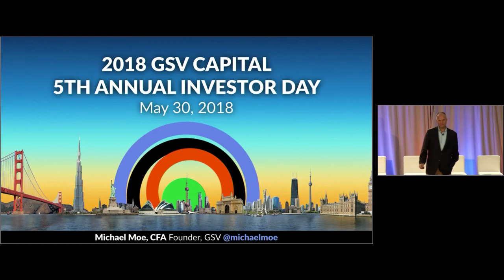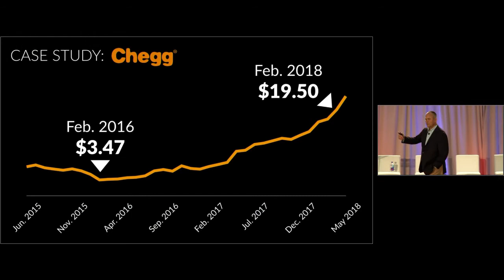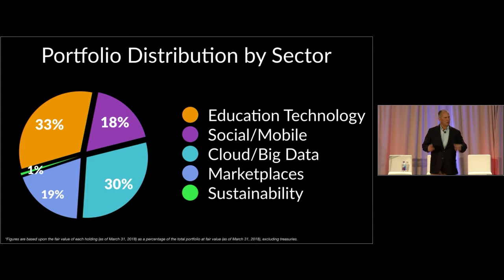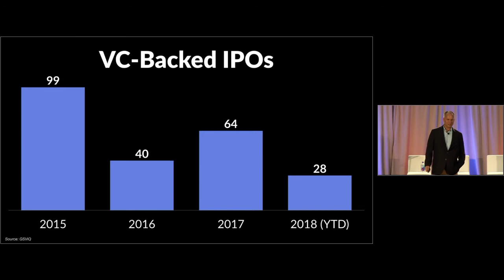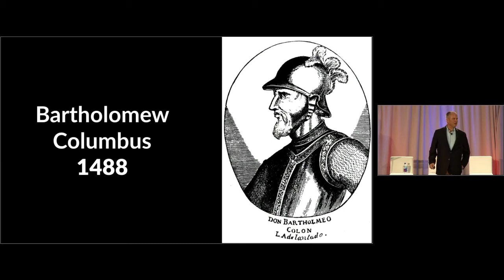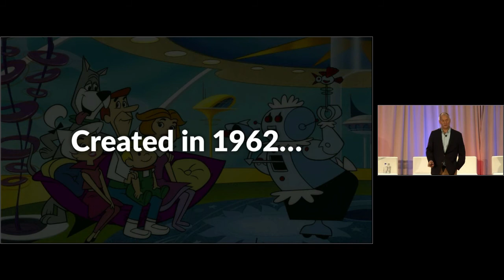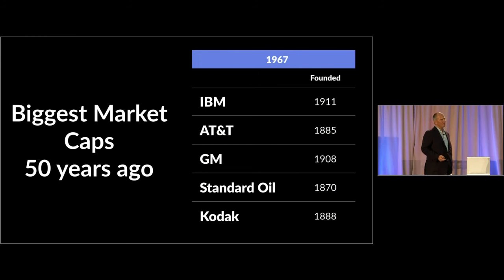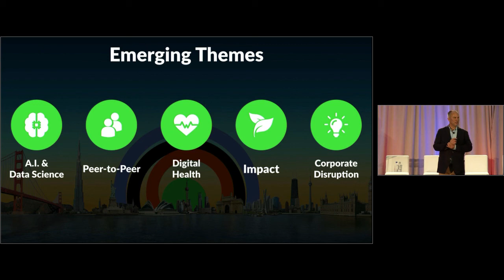2018 GSV Capital Investor Day: Michael Moe (Chairman, GSV Capital)